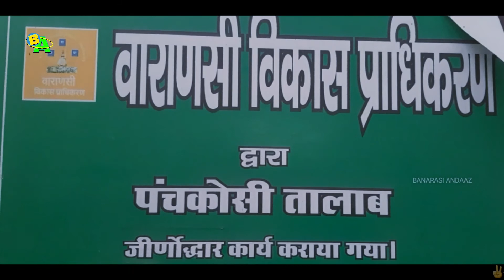बनारस का यह मॉडल तालाब जरूर देखें एकबार आदित्यनगर Model Talab Varanasi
Pokhra
आदित्यनगर पोखरा